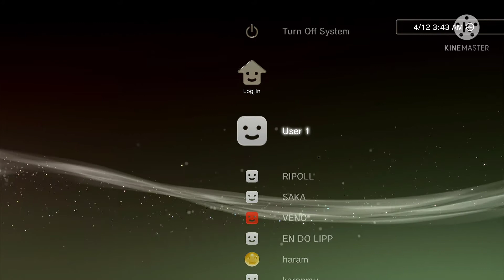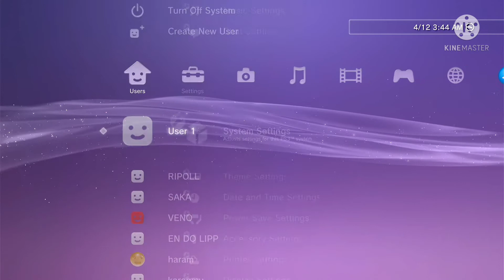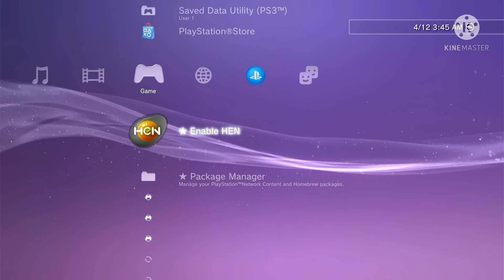Cara Agar Tampilan Awal PS3 Langsung ke Menu Game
Nonaktifkan "What's New"